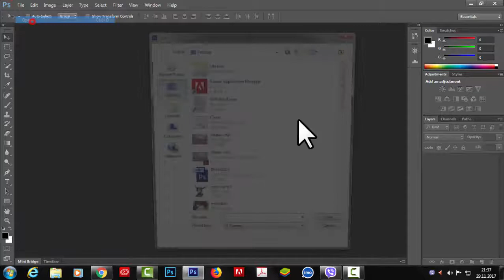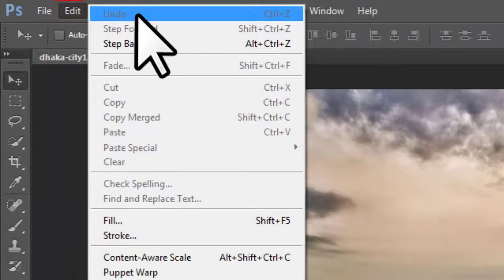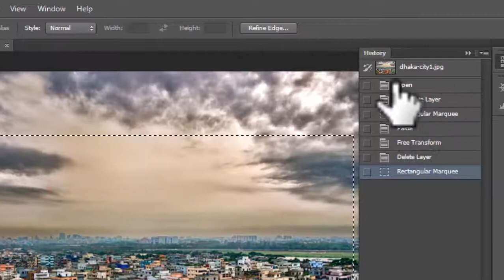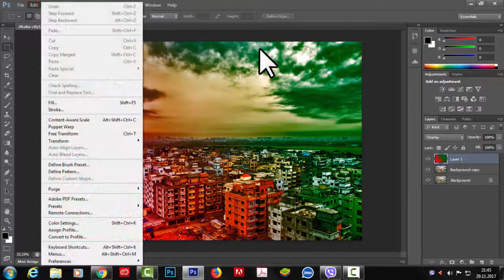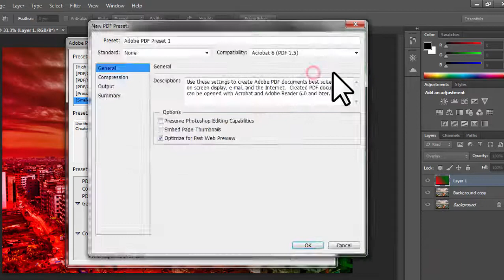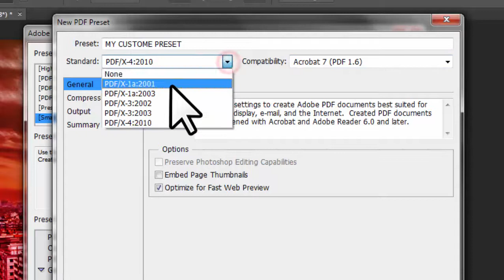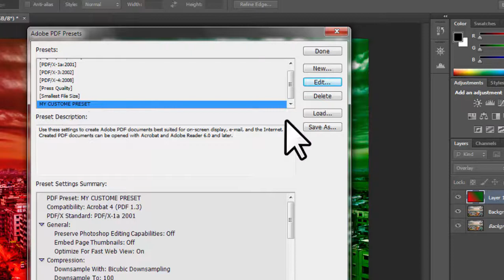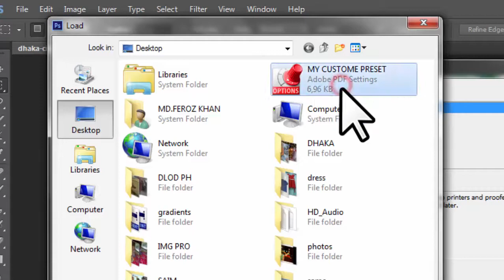Photoshop PURGE/ADOBE PDF PRESETS Tutorial । PURGE/ADOBE PDF PRESETS । Photoshop Bangla tutorial#73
Purge :
To delete all the Photoshop memory off your RAM (from Undo, Clipboard, and History), go to the Edit menu, select Purge and select the item you want to purge. If you select All, it wipe out everything off your RAM

How do I use presets in Photoshop cs6?
Preset files are installed on your computer inside the Presets folder in the Adobe Photoshop application folder. To open the Preset Manager, choose Edit - Presets - Preset Manager. Choose an option from the Preset Type menu to switch to a specific preset type.